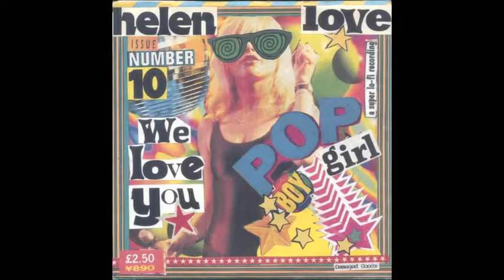Helen Love - Make Up, Break Up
Can’t work out how long we’ve been together
All I know is it feels like forever
Were the TV shows still in black and white
Did you take me dancing on a Saturday night?

Do we make up, do we break up, how do we shake it up?
How do we shake it, how do we make it... up

Everydays like the last day of Summer
There must be something that keeps us together
And what it is well I just can’t remember
Was it ever there, did we ever care?